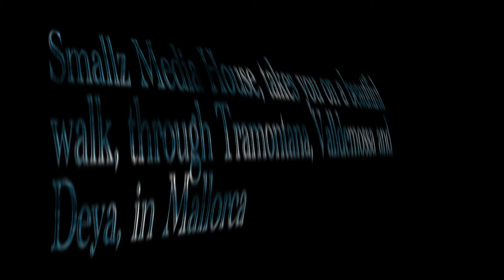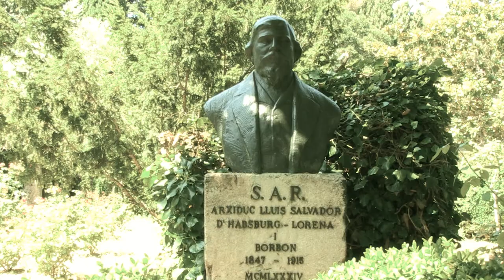long walk through Tramontana,Valldemossa, Deya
The lovely tramontana Mountains, Heartfull Valldemossa and the Peaceful Deya, in the lovely island of mallorca, spain